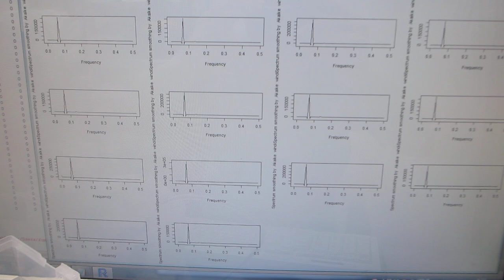超音波発振制御プローブと樹脂容器の組み合わせを利用した、メガヘルツのスイープ発振制御実験（オリジナル超音波システムの開発技術）